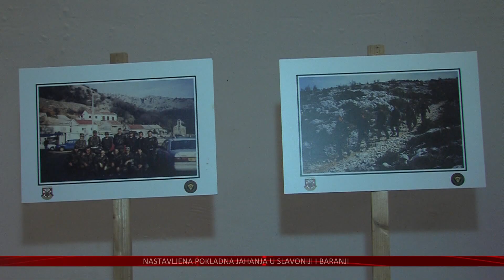U Operaciji Maslenica nemjerljiv doprinos dali i pripadnici vojne policije iz Slavonije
Trideseta je obljetnica herojske vojno redarstvene akcije Maslenica – velike prekretnice u Domovinskom ratu u kojoj su spojeni hrvatski sjever i jug. Važnu ulogu u njoj imali su i vojni policajci iz Slavonije i Baranje, što je ovjekovječeno i na fotografijama, a koje su postale dio sinoć otvorene izložbe pod nazivom „Vojna policija u vojno redarstvenoj akciji Maslenica“.